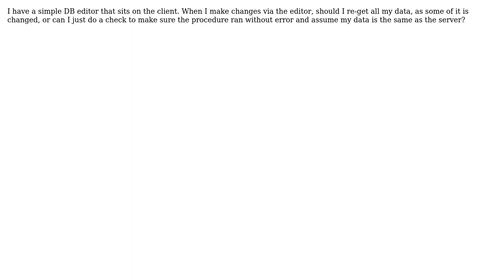Software Engineering: Should I re-download my server data after each change?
With thanks & praise to God, and with thanks to the many people who have made this project possible! | Content (except music & images) licensed under CC BY-SA | Music | Images & others | With thanks to user TruthOf42 user Scott Whitlock and the Stack Exchange Network Trademarks are property of their respective owners. You are responsible for your own actions.